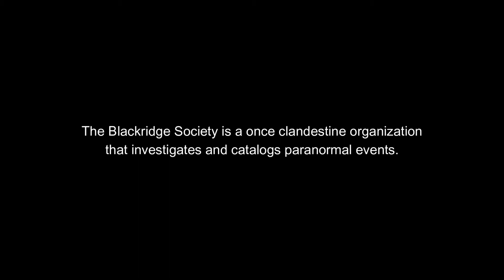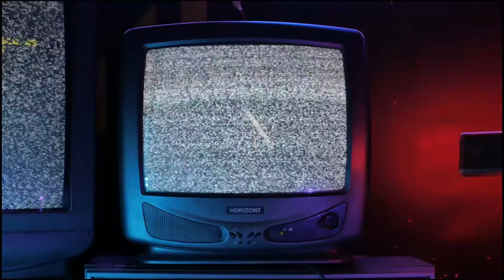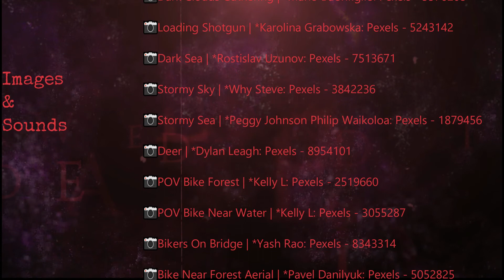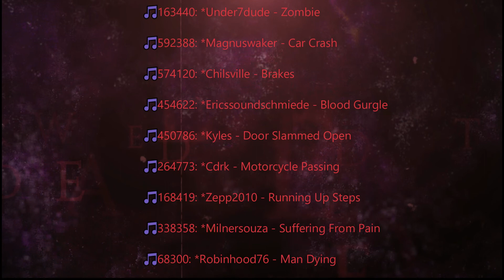Throttle - "It came from the sea and took almost everything" (B-Horror Inspired) *Reupload*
Yoooo! This is a reupload. Has a better mix and edit!
Also added some outro comments.

I'm trying to make more immersive audio productions and the music was a PAIN to mix. Learned some new tricks... Decisions were made and seen through. Moving on to the next one!

original text

This one was a product of a week-long sleepless binge. Why did I make a full soundtrack? No idea. Probably won't do this often... note the word "often"...

Check out written short stories and more content on the main website!

If you liked the video, there's more on the channel!

Love ya all! Hope you're getting good sleep.